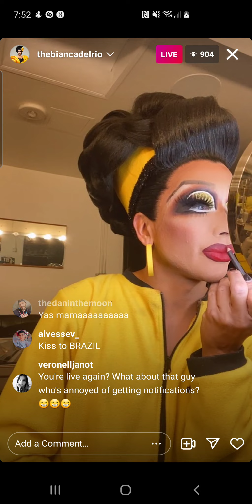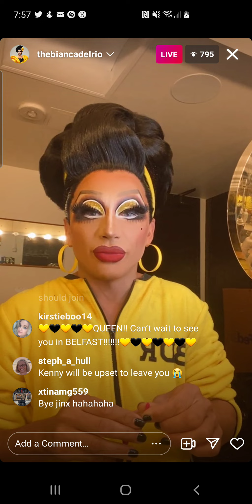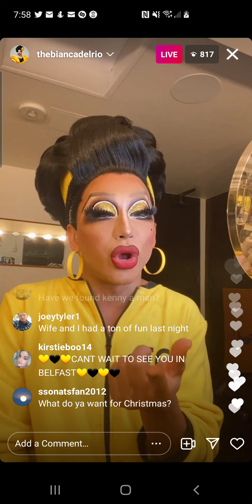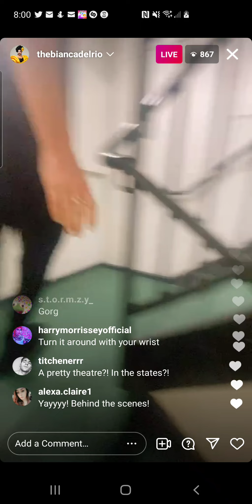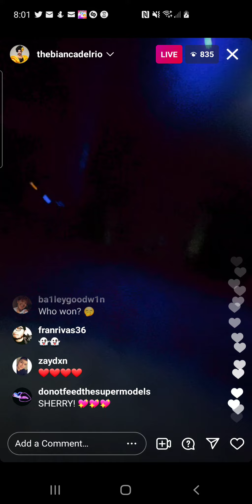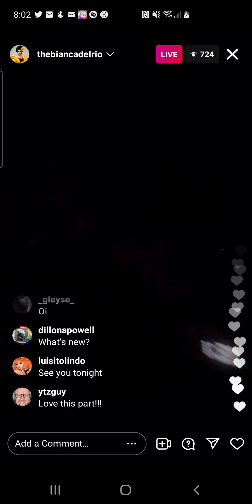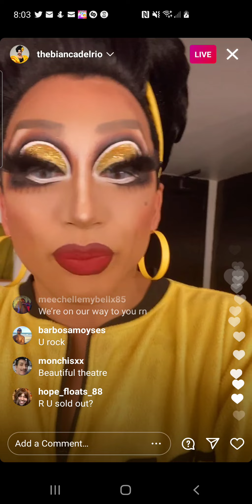bianca del rio - rpdr s6 - instagram live - wednesday, 10 november 2021